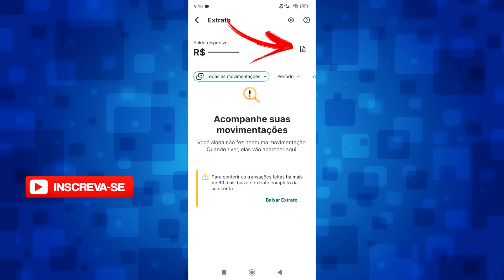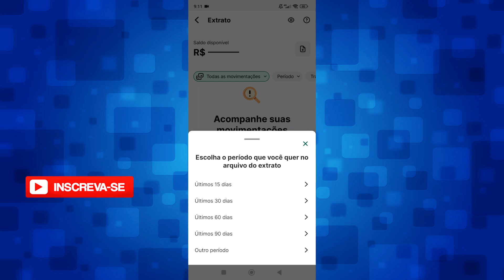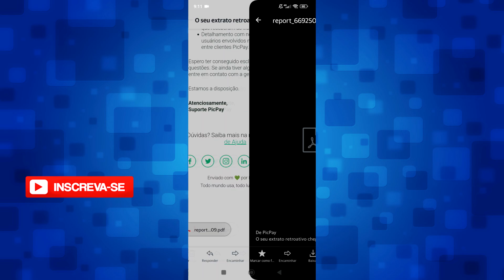Como Receber Extrato PicPay em PDF no Email (Rápido e Fácil)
Nesse vídeo mostro como receber o extrato da sua conta do PicPay no email e em PDF, muito útil caso você precise imprimir, salvar ou enviar para outra pessoa.